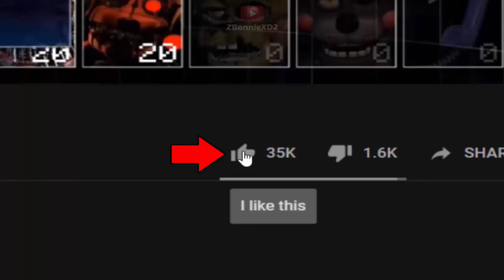Shadow Freddy got scary with new Design! Dreadful Shadow! (FNaF 1 Mods)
Dreadful Shadow - Five Nights at Freddy's Mod made by: ZBonnieXD2!

Credits:
- FNaF by: Scott Cawthon
- Mod by: ZBonnieXD2
- Dreadful Shadow by: Idominus0401 (Deviantart)